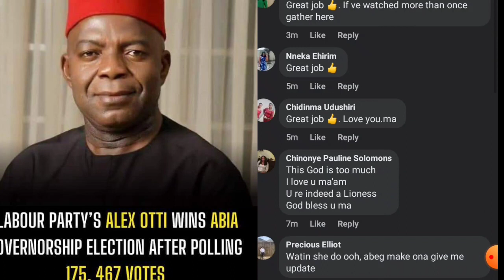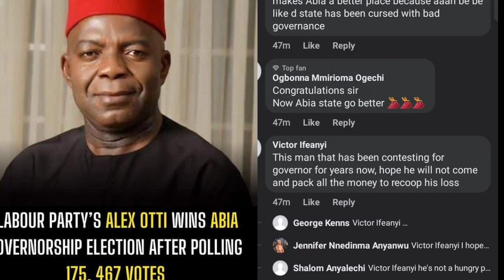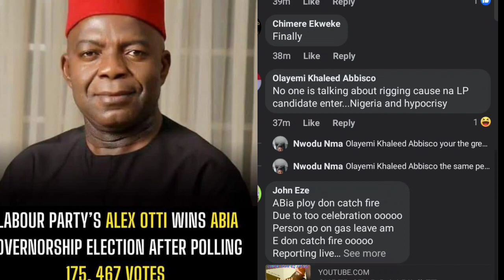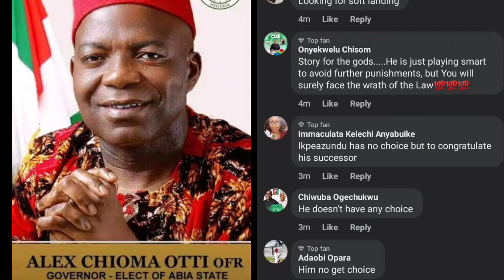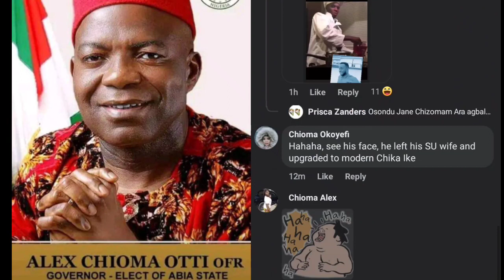ELECTION AFTERMATH🔥👉OKEZIE IKPEAZU in pool of SHĀMË as LP candidate ALEX OTI knöçks PDP out of POWER